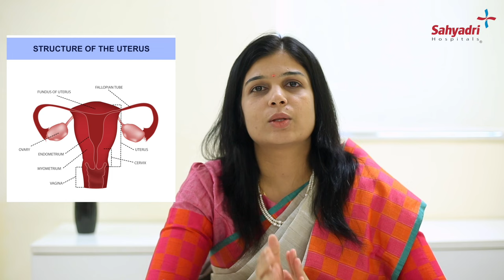एंडोमेट्रियोसिस क्या होता है? | Endometriosis in Hindi | Dr Manisha Kulkarni , Sahyadri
आज Dr Manisha Kulkarni ( consultant obstetrician and gynaecologist), वीडियो में एंडोमेट्रियोसिस क्या होता है? ( Endometriosis in Hindi)  के बारे में विस्तार में जानकारी देंगे।

Endometriosis in Hindi / endometriosis kya hota hai
जब endometrial glands गर्भशय छोड़के कही बहार पाई जाती है तो उसे endometriosis कहा जाता है।  महिलाओ के गर्भाशय के सबसे अंदरूनी हिस्से को endometrium कहा जाता है और यह endometrium छोड़के शरीर में छोड़के कही और पाया जाता है तो वह endometriosis होता है।

गर्भाशय का layer endometrium हर महीने hormones के प्रभाव में विकसित होके , महीनेके अंत में रक्तत्राव के रूप में शरीर से बहार निकलता है।  उसे periods या माहवारी कहा जाता है।

उसी तरह से जो endometrial implants है वह विकसित होके , रक्स्राव होने लगता है लेकिन वह रक्तस्राव बहार जाने केलिए कोई मार्ग नहीं होता है और रक्त जमा होके वह endometriotic implants बन जाते है।

Endometriosis आम तौर पे (endometriosis locations)
- ovaries में पाया जाता है उसे endometrioma या chocolate cyst कहा जाता है।
- गर्भाशय की पिछली wall या posterior wall of uterus में पाया जाता है।
- endometriosis आंत और गर्भाशय के बिच में यनेके pouch of douglas में पाया जाता है जिसे deep endometriosis कहा जाता है।
- कभी कभी पहले cesarean के scar जो गर्भाशय के ऊपर होता है वह पे भी endometriosis पाया जा सकता है जिसे scar endometriosis कहा जाता है।
- कभी कभी यह endometriosis नार्मल डिलीवरी के दौरान योनि मार्ग पे दिया गए cut पे भी पाया जाता है जिसे episiotomy scar endometriosis.
- Endometriosis काफी rarely  नाक में , आँख में या oral cavity में भी पाया जाता है।

एंडोमेट्रिओसिस के लक्षण
- Painful periods due to endometriosis -पीरियड्स में होने वाला दर्द।  यह दर्द पीरियड्स शुरू होने वाले वक्त , पीरियड्स के वक्त और पीरियड्स के बाद में भी होता है। जिन लोगो को Deep endometriosis होता है , उन्हें संबंध बनाते समय भी काफी दर्द होता है जिसे dyspareunia कहा जाता है
- Infertility - प्रेग्नेंट होने में दिख्खत।

हमारे आनेवाले वीडियोस में, endometriosis के बारेमें और भी जानकारी देंगे , तब तक केलिए हमसे जुड़े रहिये।

इस विषय के बारे में और विस्तार से जानने के लिए वीडियो को पूरा देखें।
किसी भी प्रश्न के लिए नीचे कमेंट करें! आपको धन्यवाद!

Thanks!